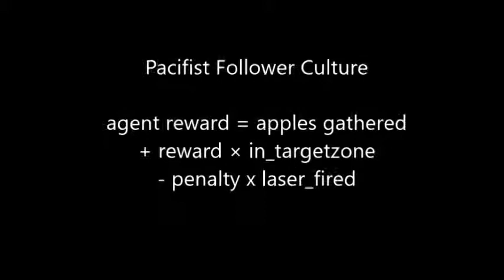Leader-Followers Team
Under a leader-followers team structure, a leader can reliably lead its followers from a poor region of the game space to a good region, overcoming local optima and sparse reward problems.